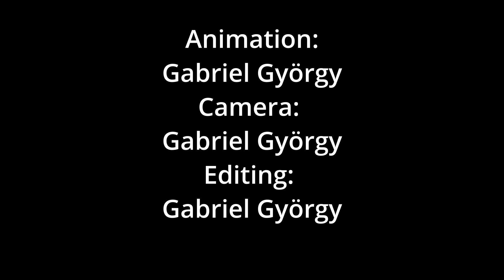Sám doma - ZUŠ Jána Albrechta BA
Víťazný príspevok v kategórii: Animovaný film 15 - 19

Súťažný príspevok je prihlásený do týchto kategórií:

Animovaný film 15 - 19: Gabriel György